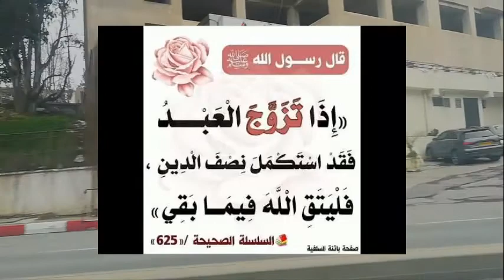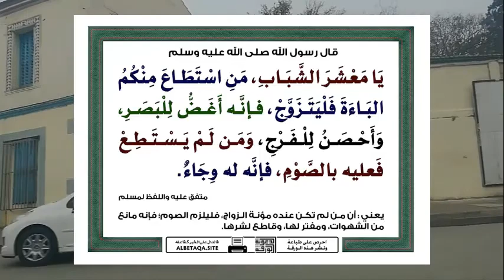لماذا الزواج هو نصف الدين ؟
الزواج رمز للطهارة من فتن الدنيا فهو يعف القلب عن الحرام، فالرجل مجبولٌ على حب النساء
 وهذه خِلقة الله بأن فطر الرجال والنساء على التزاوج، وعُد الزواج نصف الدين لأنه يحفظ دين المرء، ويمنعه عن المحرمات فأعظم الفتن فتنة النساء
Marriage is a symbol of purity from the trials of this world, as it pardons the heart from what is forbidden, for a man is made to love women
 And this is God’s creation, that the instinct of men and women to intermarry, and the promise of marriage is half the religion because it preserves one’s religion, and prevents him from forbidden things, so the greatest temptation is the temptation of women